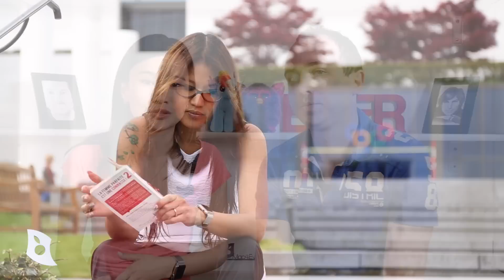Apple Watch : simple gadget ou vraie révolution ?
Une semaine avec l'Apple Watch et nous pouvons déjà vous donner un premier aperçu de son utilité. Alors, véritable révolution ou simple gadget ? La réponse dans notre vidéo !